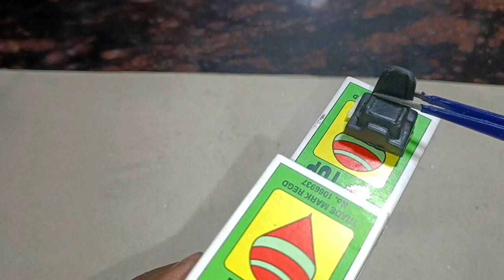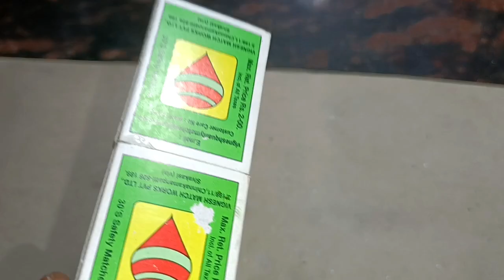Matchbox se banaye pani ka tanker | how to make matchbox tanker | matchbox diy craft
matchbox se pani tanker kaise banaye
matchbox homemade pani tanker
diy matchbox water tanker
amezing matchbox water tanker
dc motor water tanker
diy dc motor water tanker
dc motor se banaye pani tanker
water tanker kaise banaye
matchboX se water tanker kaise banaye
homemade water tanker
matchbox watertanker
matchbox se pani ka tanker kaise banaye
pani wala tractor kaise banaye
mini water tanker
matchbox se pani wala tranker kaise banaye
matchbox water tank tractor diy
diy water tanker
water tanker science project
diy and easy water tanker
matchbox science project
matchbox diy project
matchbOx tractor kaise banaen
matchbox tractor kaise banate hain